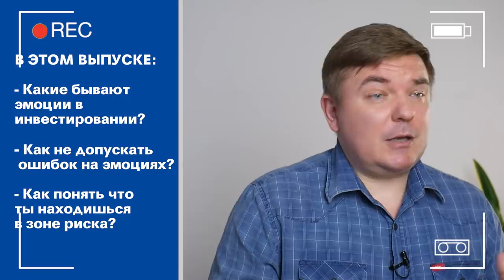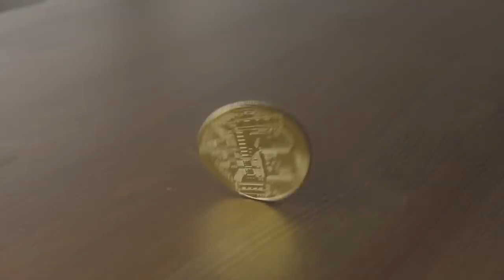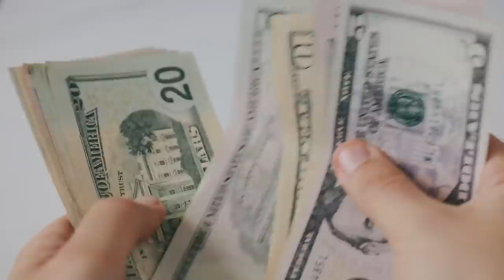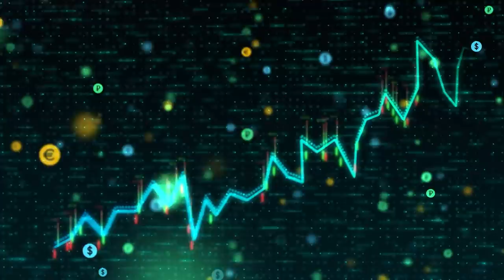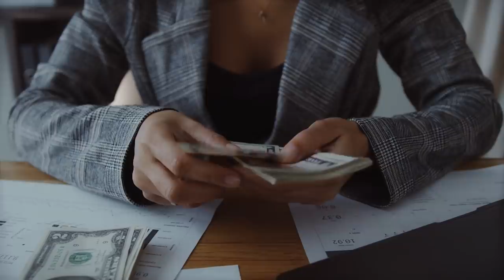К чему приводит жадность и страх инвестора? / Как эмоции мешают вашим инвестициям?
▶ По каким причинам люди теряют деньги? / Из чего строится прибыль в акциях?

Инвесторы зачастую совершают опрометчивые и глупые поступки, идя на поводу у своих эмоций, не контролируя их. И сегодня в видео поговорим про эмоции в инвестировании.
Какие бывают эмоции в инвестировании? Как эмоции мешают нашим инвестициям? Как не допускать ошибок на эмоциях? Как понять что ты находишься в зоне риска? Обо всем этом и не только смотрите в этом выпуске!

Напишите в комментариях ваши актуальные вопросы и мы их разберём!

СТРУКТУРА
0:00​ - Сегодня в видео
0:28 - Вступление. Эмоции в инвестировании
0:53​ - Потери в инвестировании
1:10 - Эмоции на рынке
1:28 - Жадность
4:25 - Пример жадности на рынке
6:28 - Вопрос из зала
8:27 - Где находятся наши эмоции
9:10 - Управление жадностью под четким алгоритмом
11:26​ - Страх
14:24 - Управление страхом
15:59 - Итоги
17:37 - Заключение